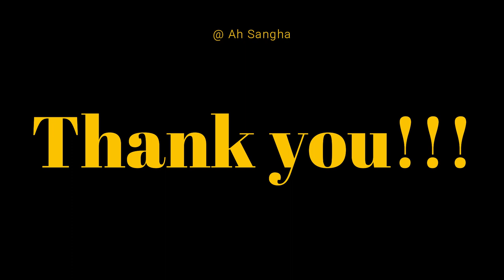ការកែបក្សីប្រមាញ់កុំអោយខ្ញាំ ឬច្របាច់ស្រោមដៃពេក ថ្ងៃទី5